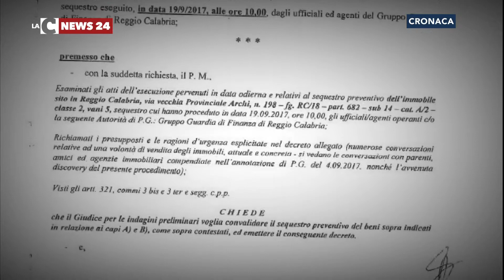Adriana Musella, “Ipse Dixit”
Mafia e antimafia. Era il 26 settembre del 2015 quando Adriana Musella, presidente di “Riferimenti”, negli studi di LaC parlava di spese non documentate da parte di altre associazioni antimafia. Due anni dopo nei guai giudiziari sono però finiti proprio lei e la sua associazione.